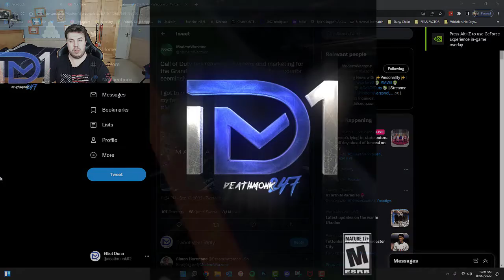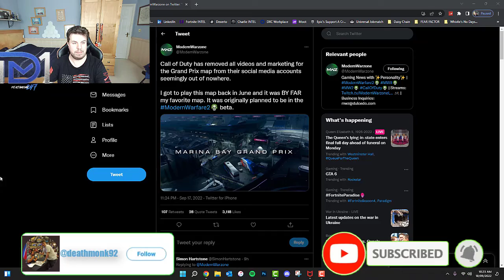Modern Warfare II: MARINA BAY GRAND PRIX REMOVED?! WHY INFINITY WARD?